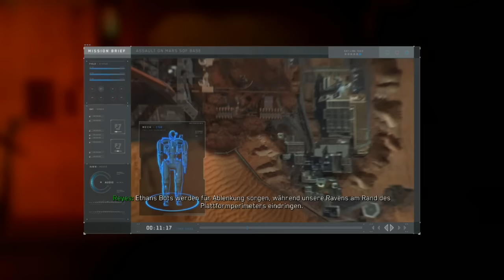Call of Duty Infinite Warfare #11 Das Ende naht - COD INFINITE WARFARE KAMPAGNE